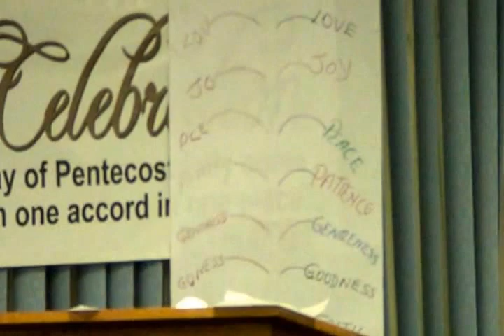"Two sided tree" Pt 2--Guest Speaker Pastor Allen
Guest Speaker Pastor Allen
Heavenly Praise
Bronx NY
Project 125 Part 2